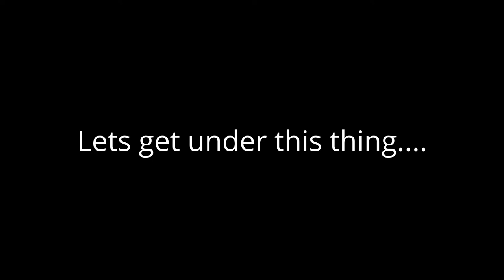Bad shock and a look under the SS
It needs help, but it's not all bad